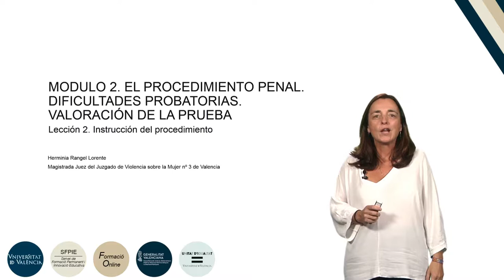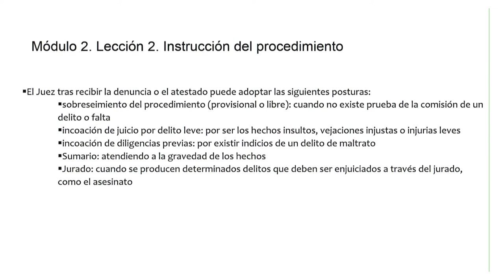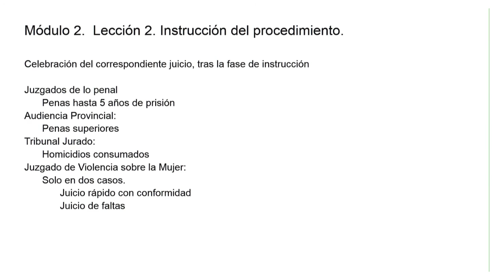6.2.2.Instrucción del procedimiento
Autor: Rangel Lorente, Herminia
Serie: Formación básica en materia de violencia de género.
Año: 2019
Resumen: En esta lección se explica cómo se lleva a término la fase de instrucción de un procedimiento penal por violencia de género